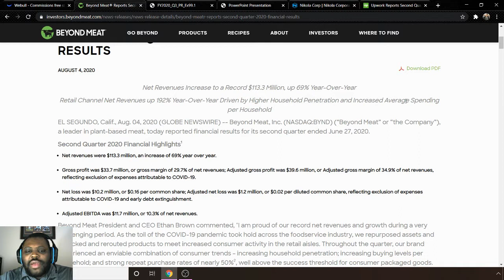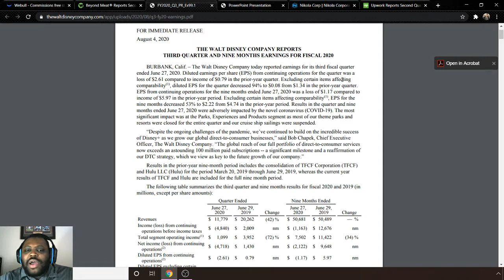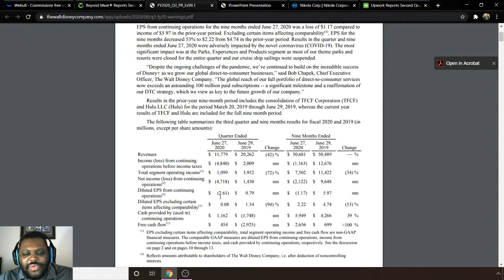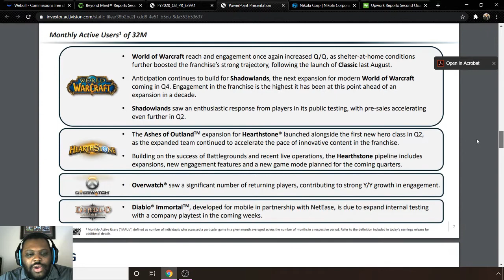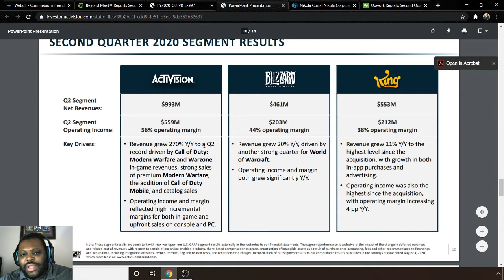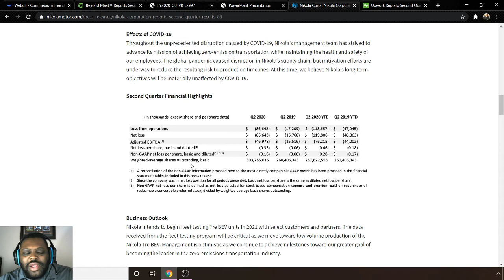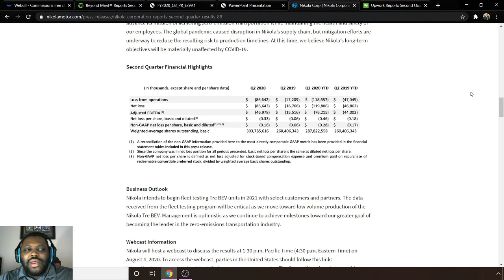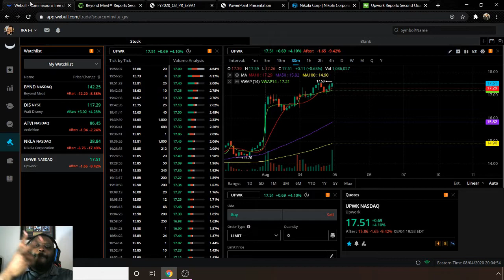Earnings Season Recap [8-4]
It's EARNINGS SEASON, there are a ton of earnings happening everyday. Here is a recap of some of the earnings for today 8/4.

📚Investment Books:
📕The Intelligent Investor by Benjamin Graham
📕You Can Be a Stock Market Genius: Uncover the Secret Hiding Places of Stock Market Profits by Joel Greenblatt
📕Market Wizards by Jack Schwager
📕The Warren Buffett Way by Robert G. Hagstrom